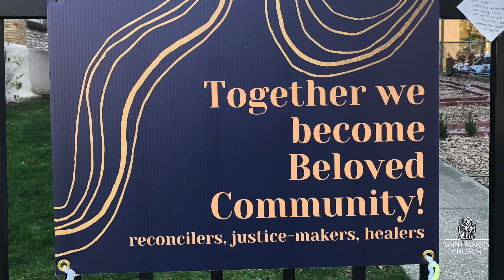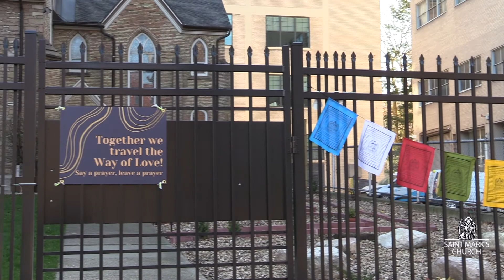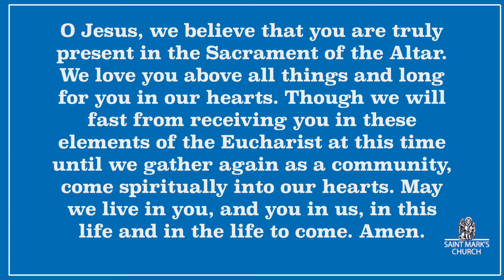The First Sunday of Advent - November 29, 2020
Join us at 10:30AM for a Service of Holy Eucharist on this First Sunday of Advent, November 29, 2020. Today's lessons are from Isaiah 64:1-9, Psalm 80:1-7,16-18, 1 Corinthians 1:3-9, and the Holy Gospel according to Mark 13:24-37.  Fr. Christian delivers the homily.